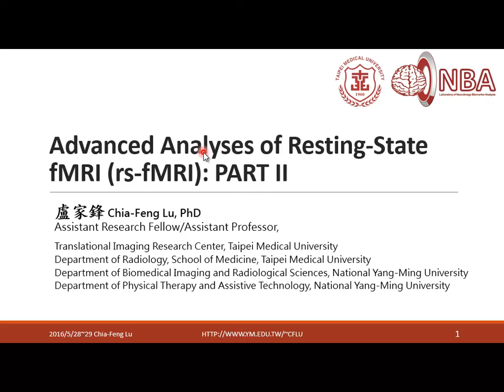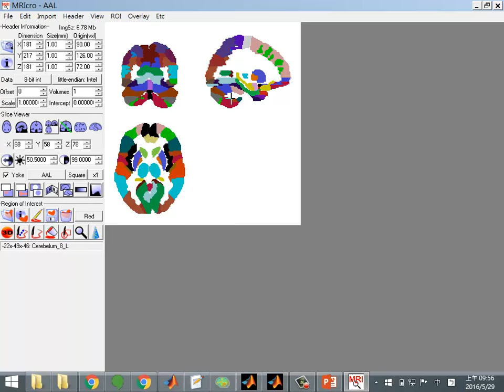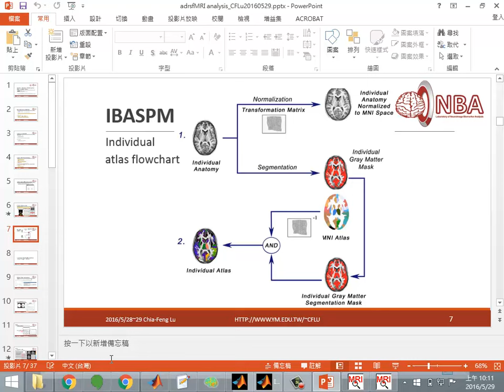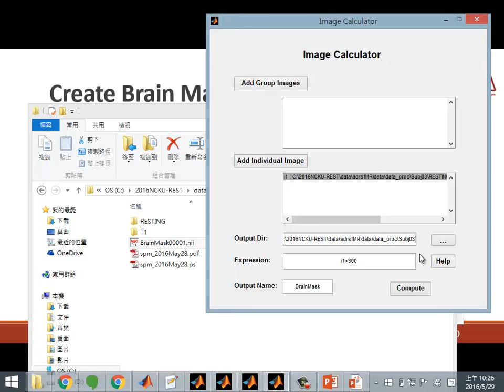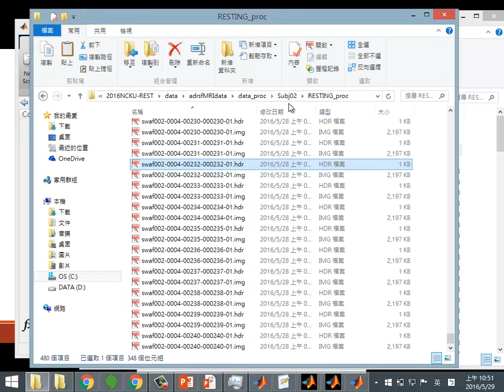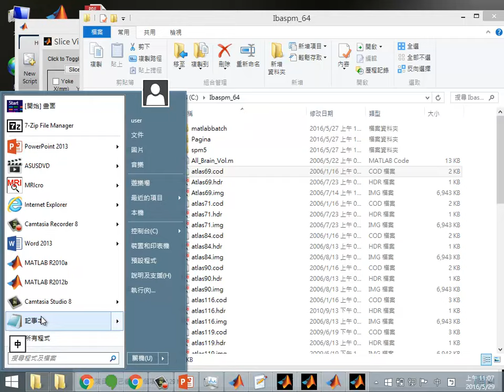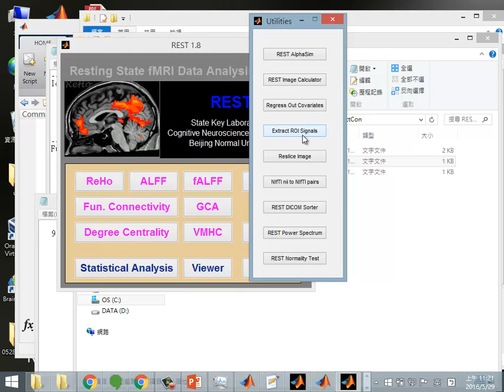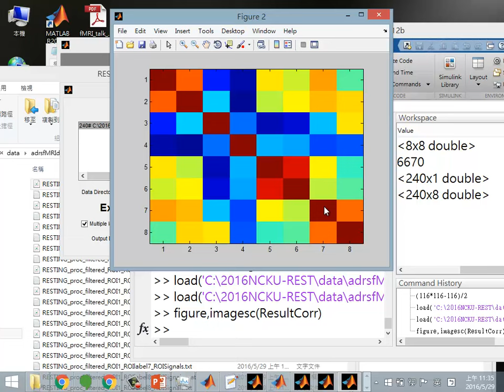[2016.5.29 進階rsfMRI分析]Part5/6 Seed-based功能性連結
2016年5月28~29日/ 國立成功大學心智影像研究中心
講題：Advanced Analyses of Resting-State fMRI
           進階rsfMRI資料分析理論與實作
講義與資料下載